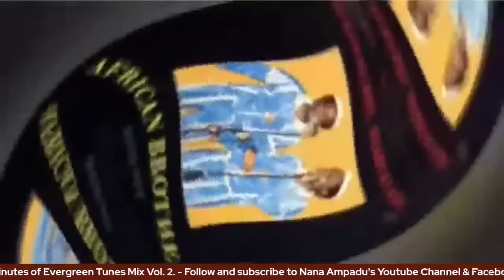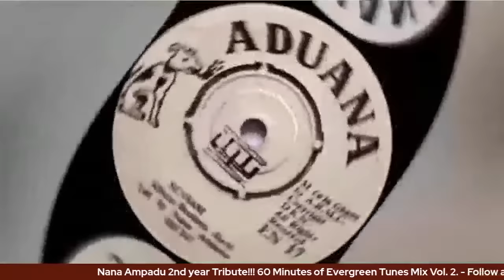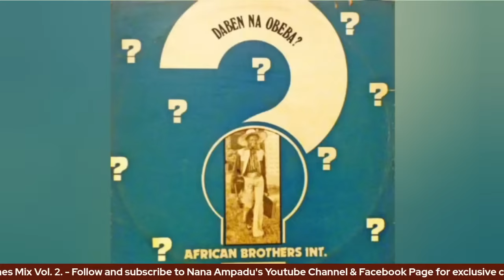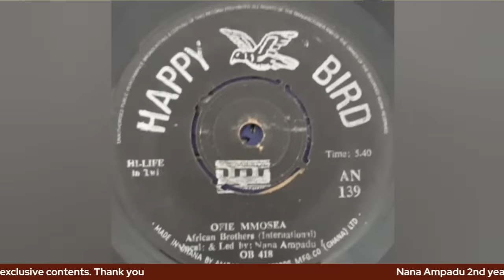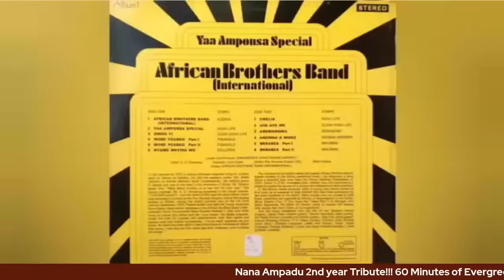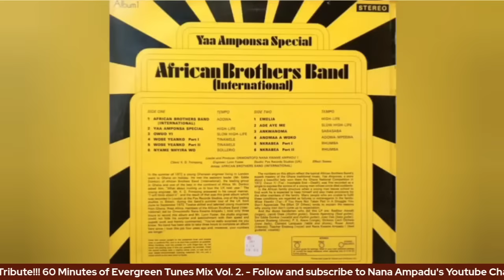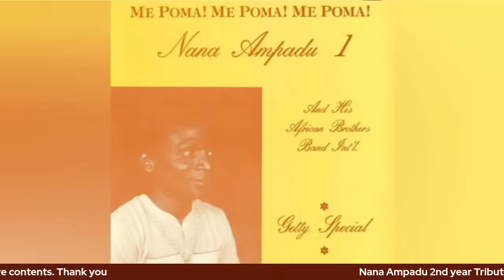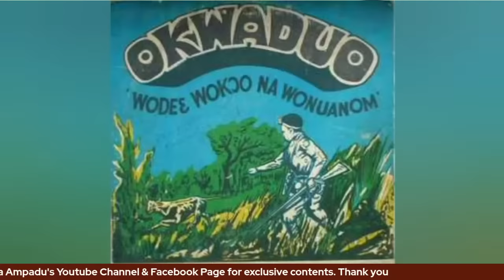60 Minutes Evergreen Mix Vol. 2 - Nana Ampadu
Still paying tribute to the late Highlife legend Nana Kwame Ampadu. Exclusive 60 minutes of evergreen tunes mix to honor his two years of passing.  Thanks for being part of the program.